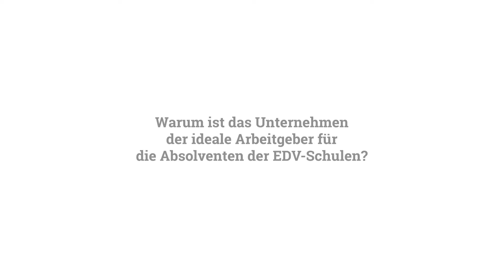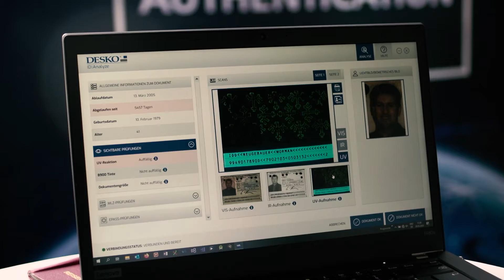Interview mit DESKO Geschäftsführer Werner Zahn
Informationen für Berufseinsteiger anlässlich der Job- und Praktikantenbörse der EDV-Schulen Wiesau.